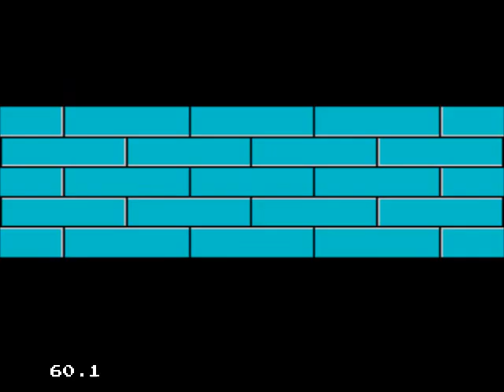Phantasy Star Playthrough Chapter IV: Laconian Battle Gear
To prepare for the final battle, the group must seek out weapons and armor made from Laconia.